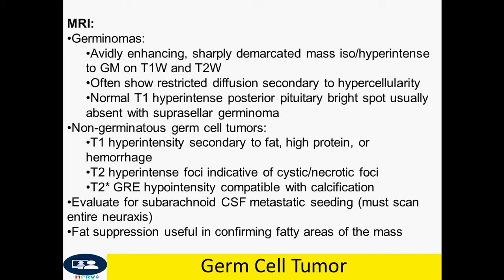Germ Cell Tumor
Dr Chor Ath General:
Pineal region or suprasellar region mass derived from primordial germ cells
2/3 germinomas
1/3 nongerminomatous (teratoma, endodermal sinus, embryonal cell, choriocarcinoma)
Demographics:
Pineal region germinoma:
Almost exclusively in males
Peak age 10-12 years
Nongerminatous germ cell tumors:
More common in neonates, younger children
Teratoma:
Most common congenital intracranial tumor
Equal prevalence in males and females
Clinical:
Hydrocephalus
Pineal region location: Parinaud syndrome (paralysis of upward gaze and altered convergence)
Suprasellar location: may present with diabetes insipidus